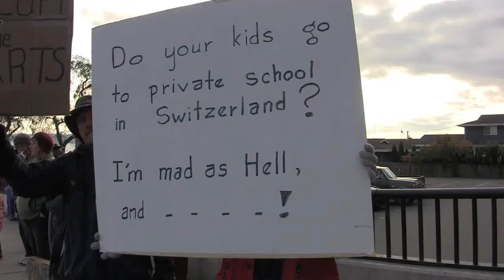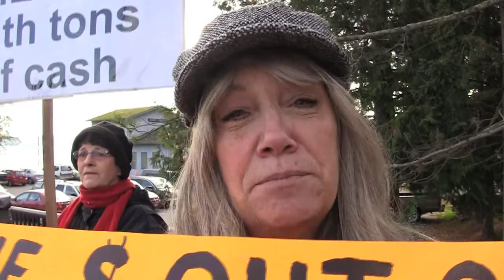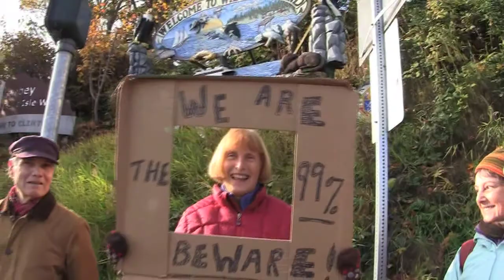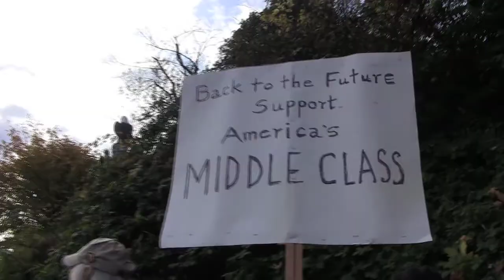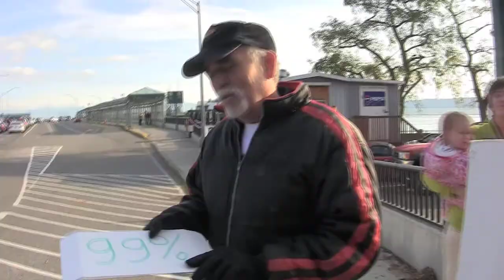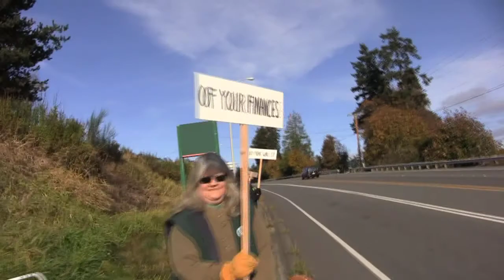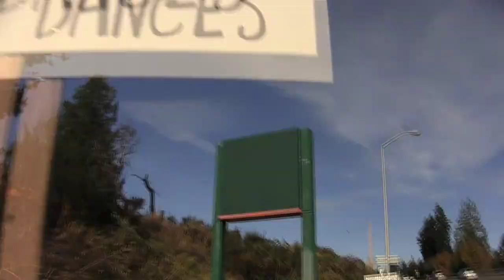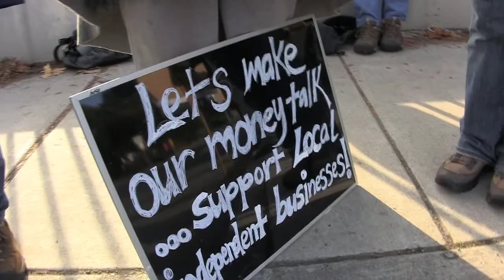We are the 99 percent +1 guitar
The Occupy Wall Street protests have gone global. Anger at Wall Street and big banks is fueling hundreds of protests across the globe. The mainstream media is finally paying attention to the outrage among the other 99% of us.

Across the country we are taking to the streets to show our anger and to hold Wall Street accountable.

We'll visit their corporate headquarters, local branches, and ATMs with our message: Make Wall Street Pay! If they do not support the 99%, we'll move our money elsewhere, damaging their business and their brands. By Making Wall Street Pay we're one step closer to economic justice and a country where the American Dream is a reality.
Guitar Music by Joe Reggiatore
Filmed and edited by R Cribbs